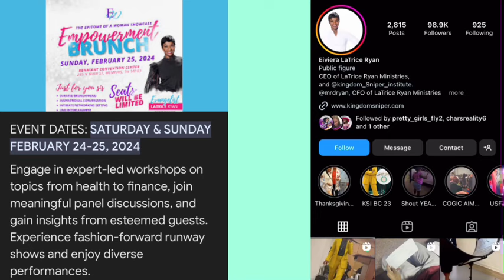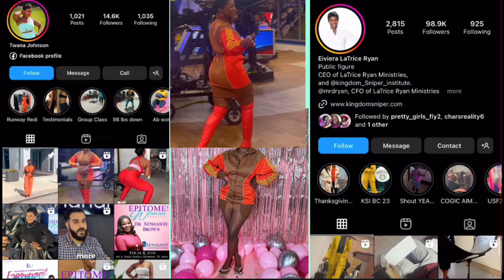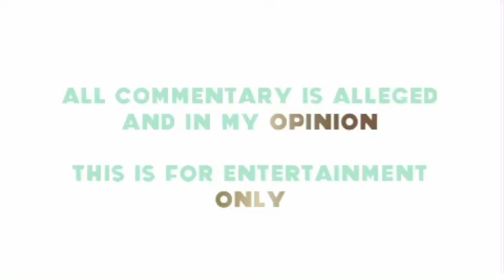IS THIS A COINCIDENCE? | THE EPITOME OF COINCIDENCES